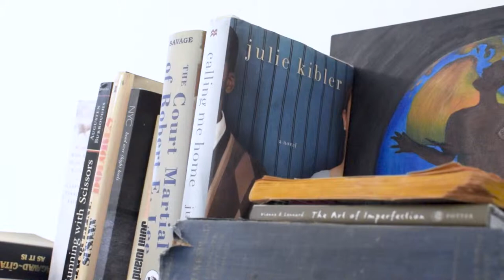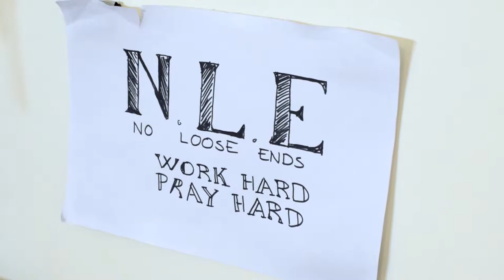Negash Ali: on the Real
Eritrean artists Negash Ali shares his story going from war-torn Africa to Denmark, London and eventually the United States, how he began music and what influences him today

"(No One Knows Me) Like the Piano" was originally written and performed by Sampha

Shot and reported by Roberto E. Alejandro
Edited by Jack M. Angelo